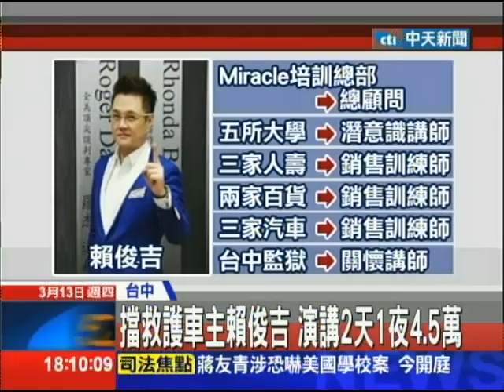20140313中天新聞 保時捷車主「奇蹟大師」 四處演講排場大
這名擋救護車的保時捷車主叫做賴俊吉，背景相當雄厚，專門教導櫃姐、業務員如何銷售，還是台中監獄的關懷老師，在全台都有開課，但想聽他一堂課可不便宜，兩天一夜要價4萬5，每次現身都是開名車，身上穿的都是國際精品名牌，一副成功人士的模樣，但現在卻爆出擋救護車，傷害苦心經營的成功形象。